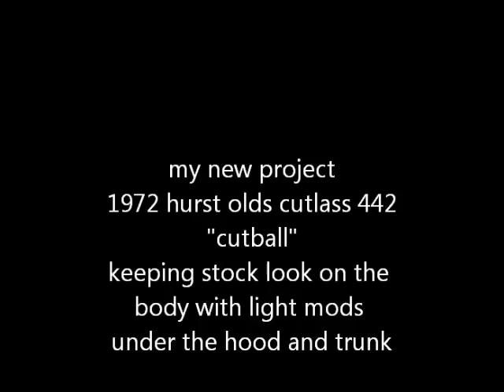1972 hurst olds cutlass 442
new car im working on.just a short video on whats going on